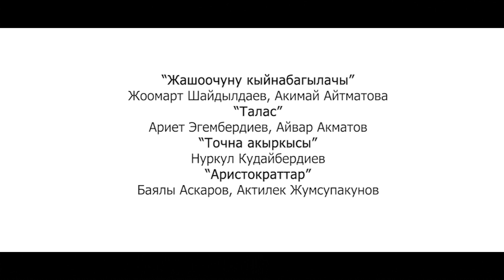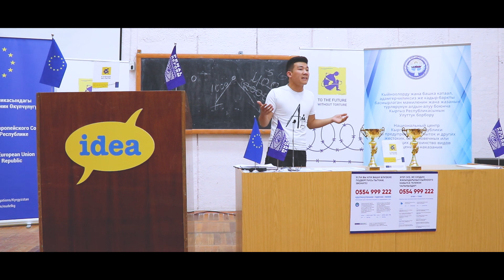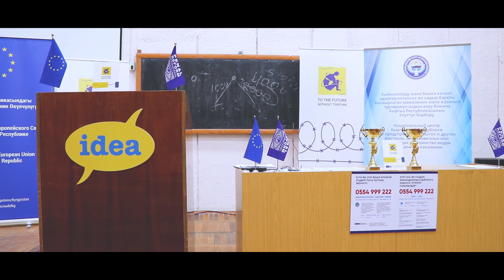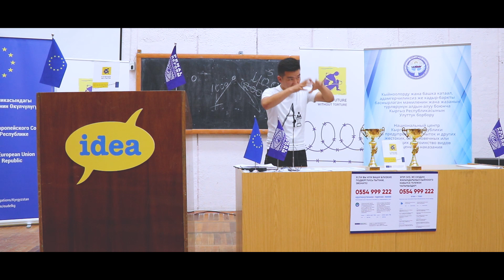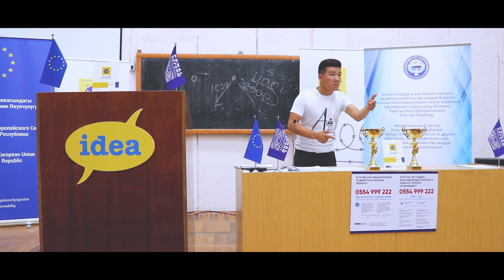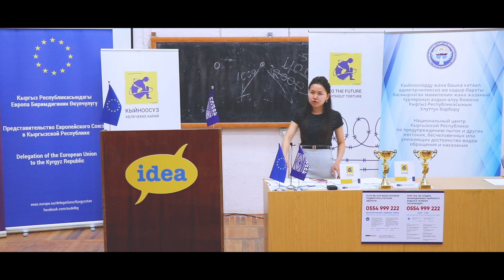Финал дебатного турнира "Кубок Свободы" (кырг.лига)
Видео с финала первых столов кыргызской лиги дебатного турнира "Кубок Свободы". Мероприятие прошло 15-16 июня.